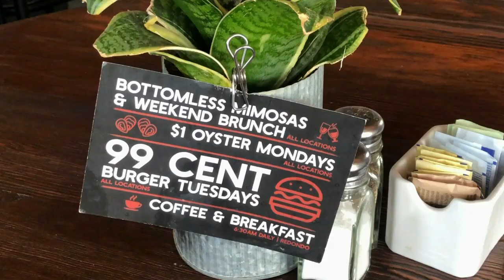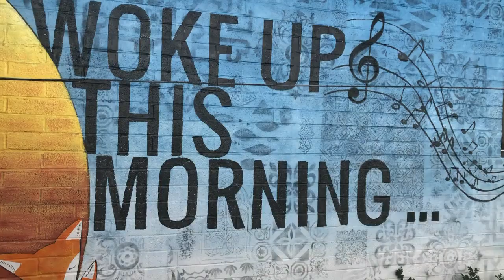Riviera Village Business Spotlight: The Rockefeller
Just celebrating it’s one year anniversary in Riviera Village, the Rockefeller is one of three sister restaurants that dot the beach cities. Rockefeller Redondo Beach Manager Robert Mauck is our guide.

Rockefeller is an eclectic American gastropub with something for everybody. Enthusiasm has not waned since its opening in The Village. On the menu you’ll find burgers, tacos, wraps, and salads as well specialty and signature dishes like, Alagash queso and truffle mac 'n cheese.

Guests enjoy 20 craft beers on tap from local breweries and popular San Diego breweries. Boutique wines are also served. Riviera Village has a full espresso bar serving Stumptown coffee, which is unique to this Rockefeller location.

In addition to its stylish, yet comfortably casual dining room and bar, there is a fantastic heated outdoor space with a fire feature. It's a great spot to watch the action on Catalina Avenue.